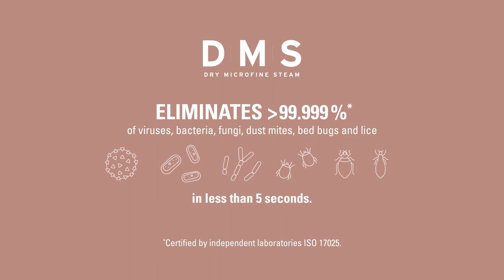How to use IZZI - Complete guide to steam and disinfect with IZZI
This IZZI user guide video will quickly get you up and running with your new 2-in-1 steamer IZZI.

00:05 - Unboxing
00:18 - Installation
00:42 - Getting started
01:20 - Start removing wrinkles
01:20 - Start disinfecting

With IZZI, you can say goodbye to the hassle of ironing and hello to effortless wrinkle removal. Its powerful DMS steam technology ensures quick and efficient steaming, making your clothes look fresh and nicely pressed in no time. Whether it's delicate fabrics or heavy-duty garments, IZZI can handle it all.

But IZZI is not just a garment steamer. It's a hygienic steamer too. Its DMS steam allows for natural disinfection, eliminating viruses, bacteria, fungi, dust mites and animal allergens from your clothes, textiles, and furniture. With IZZI, you can be confident that your home is not only wrinkle-free but also safe and clean.

Say goodbye to unwanted odours with IZZIs. Its powerful DMS steam penetrates deep into the fabric, disinfecting, neutralizing odours and removing wrinkles. Experience the freshness and cleanliness that IZZI brings to your home.